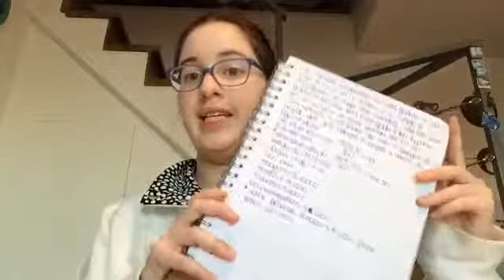Esame di maturità pt.1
Ask: elisavegnuti
Wattpad: elisavegnuti
21buttons: elisavegnuti
Facebook: elyvegnuti (profilo pubblico)